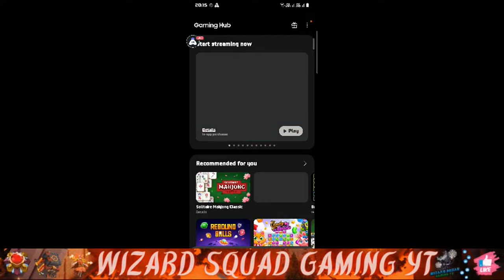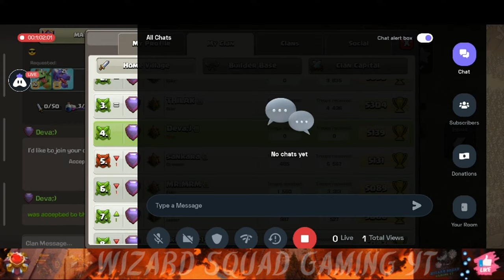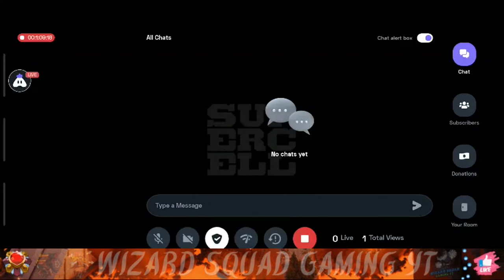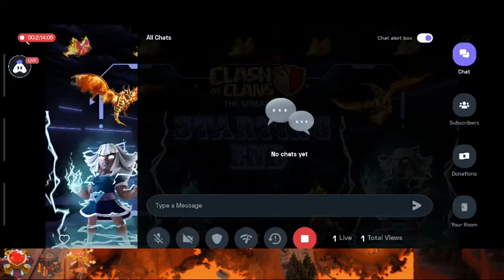🛑 TAMIL LIVE STREAMING CLASH OF CLANS 🛑 NEED PLAYERS FOR CLANS NEXT CWL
ℍ𝕚 𝔽𝕣𝕚𝕖𝕟𝕕𝕤.
                      𝕎𝕖𝕝𝕔𝕠𝕞𝕖  𝕥𝕠  𝕎𝕚𝕫𝕒𝕣𝕕 𝕊𝕢𝕦𝕒𝕕 𝔾𝕒𝕞𝕚𝕟𝕘 𝕐𝕥  𝕒𝕝𝕝 𝔽𝕦𝕟 𝕎𝕠𝕣𝕝𝕕 𝕠𝕗 𝔾𝕒𝕞𝕚𝕟𝕘

BGMI NAME⚡MEVAN丨WIZARD

action=OpenClanProfile&tag=UQ9GQLCJ

action=OpenPlayerProfile&tag=9C80QLVLL

🟣🍺🥂🍸 𝓘𝓝𝓢𝓣𝓐𝓖𝓡𝓐𝓜 𝓛𝓘𝓝𝓚 🍻🍷🍹. I'm on Instagram as @wizardsquadgamingyt. Install the app to follow my photos and videos.

🟣W̳̿͟͞A̳̿͟͞R̳̿͟͞ B̳̿͟͞A̳̿͟͞S̳̿͟͞E̳̿͟͞ L̳̿͟͞I̳̿͟͞N̳̿͟͞K̳̿͟͞S̳̿͟͞ A̳̿͟͞V̳̿͟͞A̳̿͟͞I̳̿͟͞L̳̿͟͞A̳̿͟͞B̳̿͟͞L̳̿͟͞E̳̿͟͞ O̳̿͟͞N̳̿͟͞ D̳̿͟͞I̳̿͟͞S̳̿͟͞C̳̿͟͞A̳̿͟͞R̳̿͟͞D̳̿͟͞ S̳̿͟͞E̳̿͟͞R̳̿͟͞V̳̿͟͞E̳̿͟͞R̳̿͟͞ L̳̿͟͞I̳̿͟͞N̳̿͟͞K̳̿͟͞ This to join and u get base link all TOWN HALL

 Other popular games:
  Clash Royal
  Brawl Stars
  PUBG Mobile
  Garena Free Fire
  Among Us
  Call of Duty Mobile
  Fall Guys
  Fortnite
  Minecraft
Roblox .